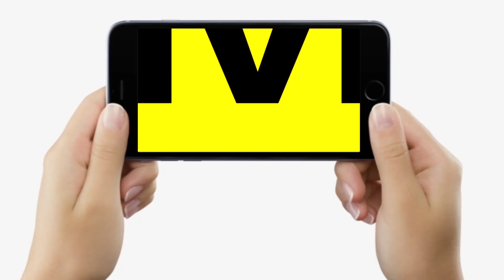Bihar में चलेंगी 180 New Bus, 56 रूटों पर मिलेगी सुविधा, यात्रियों को इन राज्यों में जाना होगा आसान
देखिये वीडियो, बिहार से 56 रूटों के लिए चलेंगी 180 नई बसें, पड़ोसी राज्यों का सफर अब होगा आसान... | Bihar News | LiveCities